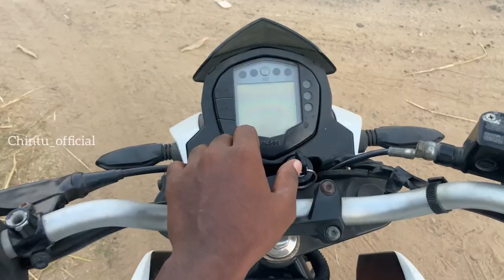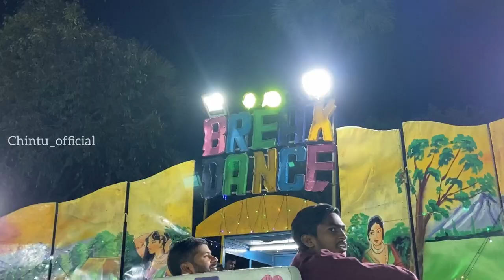Dubai exhibition lo racha cheysamu